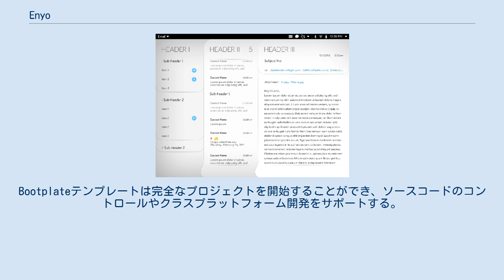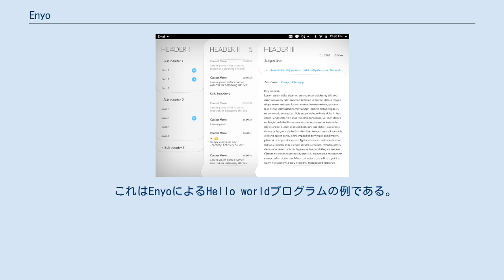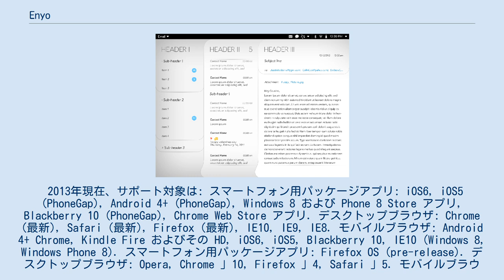Enyo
Enyo（あるいはEnyoJS）は、オープンソースのJavaScriptのフレームワークで、クラスプラットフォームなモバイル、デスクトップやテレビ、ウェブアプリケーションを開発することができ、その設計はオブジェクト指向のコンポーネントやモジュール化に重点が置かれている。
 初期の開発はPalm社によって行われ、後にヒューレット・パッカードによって獲得され、Apache 2.0ライセンスで公開された。
LGおよびヒューレット・パッカードがスポンサーとなっている。
 Bootplateはアプリの生成を簡単にする方法であり、プログラムフォルダツリーのスケルトンを提供する。
Bootplateテンプレートは完全なプロジェクトを開始することができ、ソースコードのコントロールやクラスプラットフォーム開発をサポートする。
新しいプロジェクトの開始およびデプロイの両方で使われる。
 これらのプロジェクトがEnyoでビルドされている： Enyoアプリの一部はEnyo Appsにある。
開発者のいくらかはEnyo Developer Directoryにある。
 これはEnyoによるHello worldプログラムの例である。
 enyo.kind({
  name: "HelloWorld",
  kind: enyo.Control,
  content: 'Hello, World!',

new HelloWorld().write();
 通常、Enyoは比較的モダンな標準ベースのウェブ環境で広く動作するが。
しかしそれらは３つのティアに分かれる。
 2013年現在、サポート対象は: スマートフォン用パッケージアプリ: iOS6, iOS5 (PhoneGap), Android 4+ (PhoneGap), Windows 8 および Phone 8 Store アプリ, Blackberry 10 (PhoneGap), Chrome Web Store アプリ. デスクトップブラウザ: Chrome (最新), Safari (最新), Firefox (最新), IE10, IE9, IE8. モバイルブラウザ: Android 4+ Chrome, Kindle Fire およびその HD, iOS6, iOS5, Blackberry 10, IE10 (Windows 8, Windows Phone 8). スマートフォン用パッケージアプリ: Firefox OS (pre-release). デスクトップブラウザ: Opera, Chrome 」10, Firefox 」4, Safari 」5. モバイルブラウザ: Android 4+ Firefox, Android Opera Mobile, iOS4, and others. モバイルブラウザ: Windows Phone 7.5.